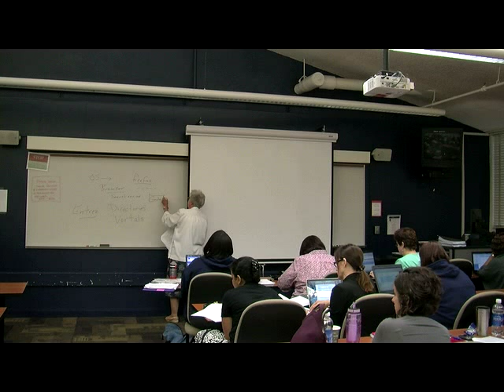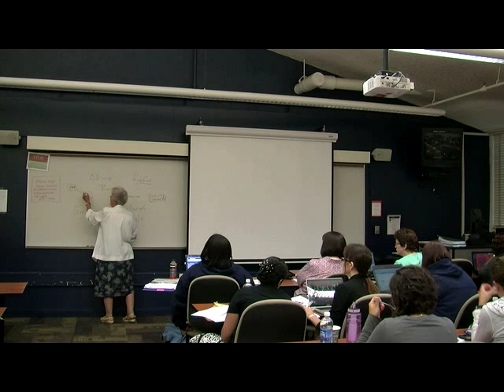NURS9130 - Day 2, Part 2